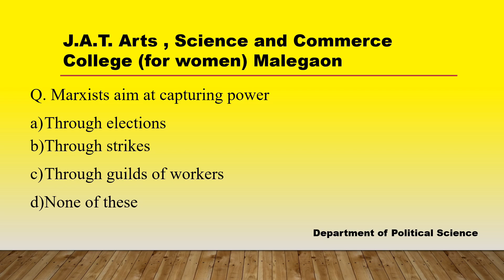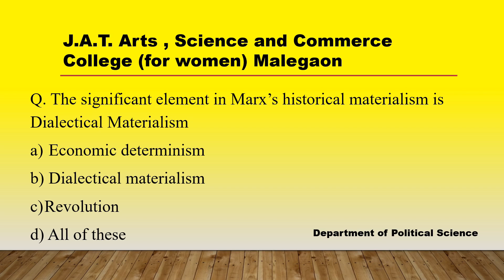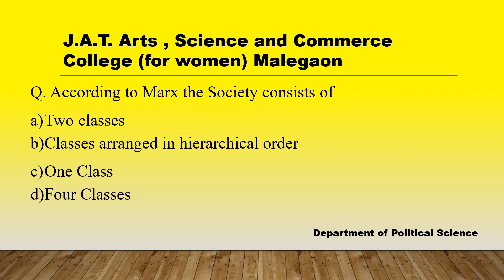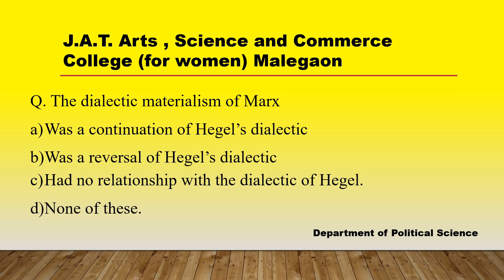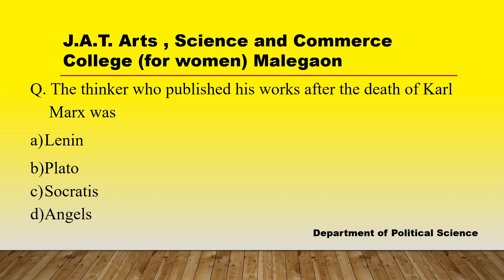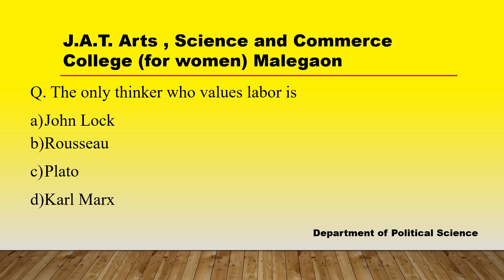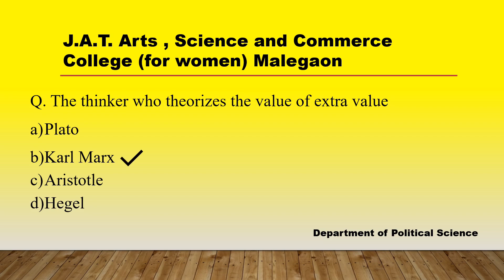Politics | SYBA | MCQs Series on Political Science | Marxism | Dr. Lodhi Kaneez Fatema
Subject: Politics
Class: SYBA
Topic: MCQs Series on Political Science

Video Lecture by:
Dr. Lodhi Kaneez Fatema
(Asst. Professor in Politics)

Malegaon Dist-Nashik